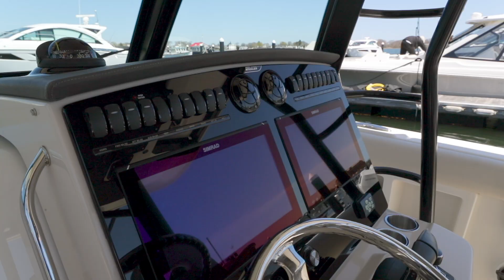2023 Boston Whaler 380 Outrage Boat For Sale at MarineMax Boston, MA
There’s nothing but smooth waters ahead with a FREE Seakeeper gyro stabilization with purchase! Valued up to $100k, get a quote from a sales pro today!

You can have it all – get the boat of your dreams at a reduced price. Request a Quote to find out how much you can save.

MarineMax Boston - Bay Pointe Marina

Introducing the 2023 Boston Whaler 380 Outrage - a true powerhouse that perfectly combines strength, style, and versatility. Designed for the adventurous at heart, this boat is built to tackle any waterway with confidence and precision.

Measuring at an impressive 38 feet, the 380 Outrage boasts a sleek and sporty profile that is guaranteed to turn heads. Its robust hull design, paired with advanced technology and high-quality craftsmanship, ensures a smooth and comfortable ride even in rough conditions. Equipped with triple Mercury Verado engines, this boat offers incredible acceleration and top speeds, making it ideal for thrill-seekers who crave excitement on the water. The spacious deck layout provides ample seating and storage options, allowing for effortless entertainment and relaxation during day trips or overnight adventures. The 380 Outrage is loaded with top-of-the-line features, such as a state-of-the-art navigation system, premium sound system, and a fully-equipped galley area. Whether you're a seasoned angler or prefer leisurely cruises, this boat has got you covered. Experience the epitome of boating excellence with the 2023 Boston Whaler 380 Outrage. Dominate the water and make a statement wherever you go.

Valid for select, in-stock, new, and never-before-titled Boston Whaler 380 Outrage models with a preinstalled Seakeeper option sold at MarineMax. This rebate cannot be combined with any other offer. Offer subject to availability and only good through May 6, 2024, to June 2, 2024. Savings cannot be used as a down payment. May not be used against previous purchases. Void where prohibited. Non-transferable and non-assignable. Ask your MarineMax sales consultant for more details.